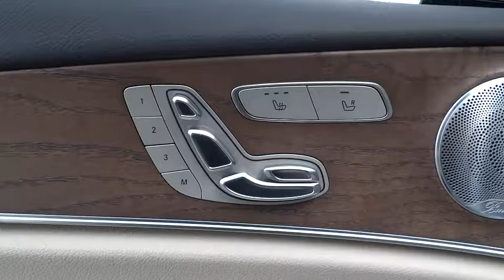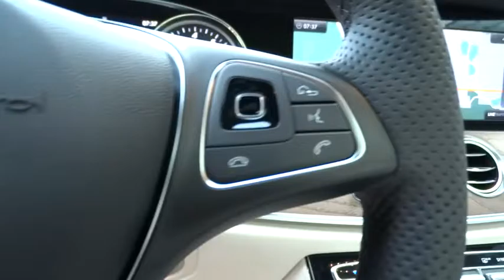2017 Mercedes-Benz E-Class Pleasanton, Walnut Creek, Fremont, San Jose, Livermore, CA 17-1451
2017 Mercedes-Benz E-Class
2017 Mercedes-Benz E-Class E300 Sport - Stock#: 17-1451 - VIN#: WDDZF4JB0HA183103